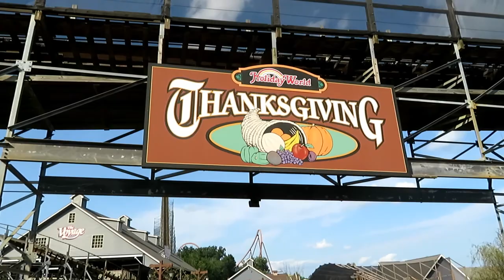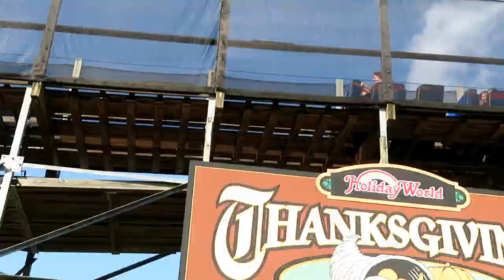Voyage at Holiday World Off-Ride Footage (No Copyright)